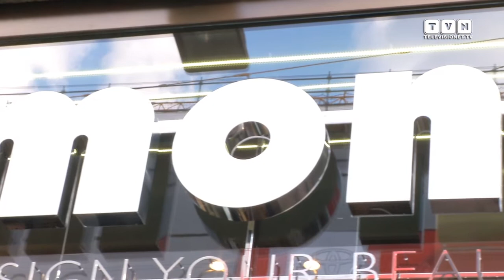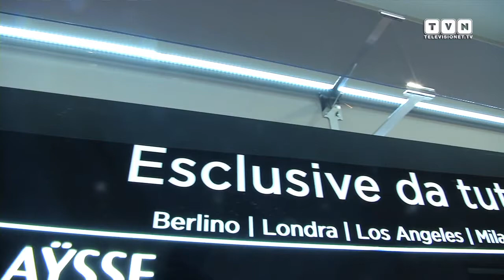La beauty lounge in profumeria - Limoni lancia a Milano il concept store della bellezza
Quatto piani che con viaggio tra profumi e colori portano al paradiso. Ma senza passare da inferno e purgatorio come nel poema dantesco. Nel nuovo flagship di Limoni, in corso Buenos Aires a Milano, a quanto pare c’è spazio solo per esaltare la propria bellezza e stare bene e meglio col proprio corpo. Principalmente per lei, ma anche per lui. Dal livello –1 con profumi classici e ultime novità, al piano terra con rossetti, smalti e accessori, al 1° piano con creme viso, corpo e via dicendo, per arrivare appunto nell’olimpo della beauty lounge da 200 metri quadrati, ricca di marmo, legno, cristalli e soprattutto una squadra di professionisti a disposizione gratuitamente, ma su appuntamento, per le (e i) titolari della CardLimoni.